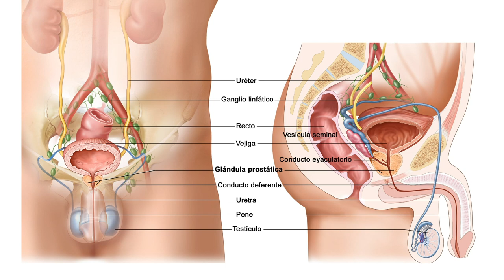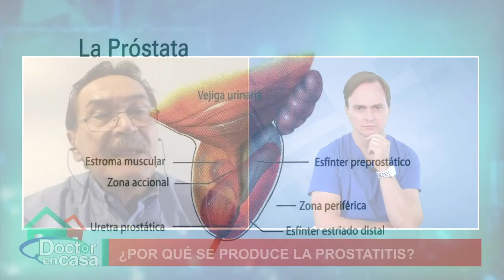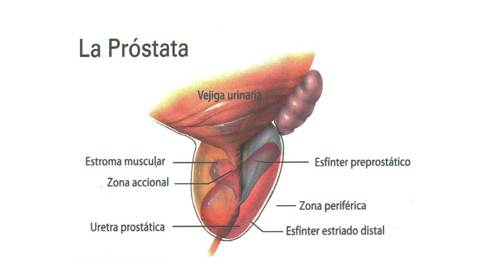¿Por qué se produce la prostatitis?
La prostatitis o inflamación de la próstata es un proceso inflamatorio que puede tener múltiples causas y que puede afectar a hombres de todas las edades.
En este espacio de Doctor en Casa hablaremos sobre esta patología junto al urólogo Hugo Ramirez.